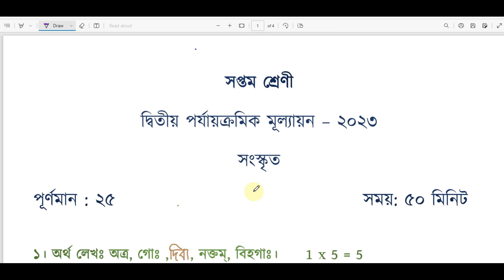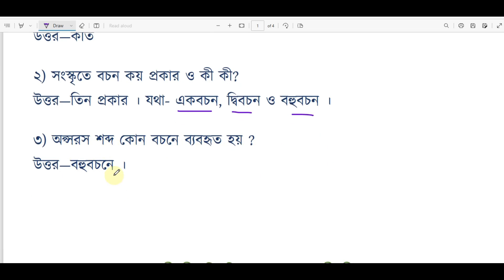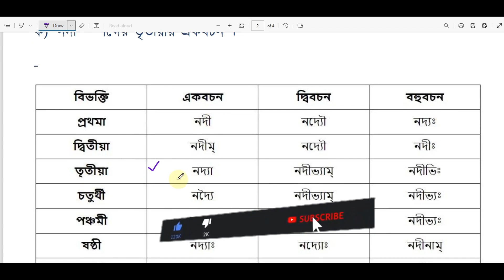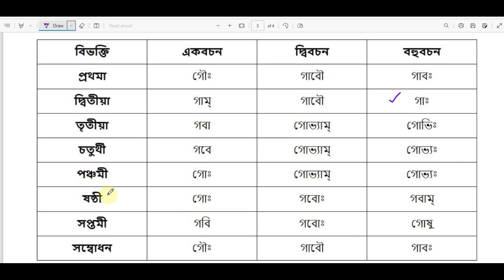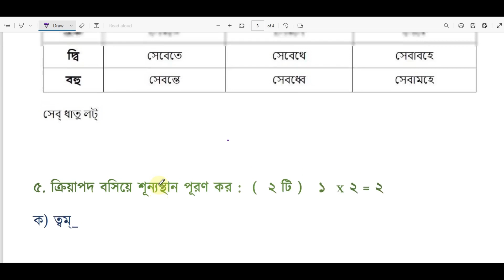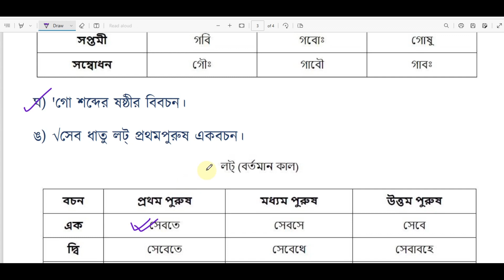Class 7 2nd Unit test Question Paper 2023 || Class 7 Sanskrit 2nd Unit Test Question Paper 2023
class 7 second unit test sanskrit 2023
class 7 sanskrit 2nd unit test question paper 2023
class 7 sanskrit second unit test question 2023
class 7 second unit test question
class 7 sanskrit 2nd unit test exam question 2023
class 7 sanskrit 2023 2nd unit test
class 7 sanskrit 2nd summative exam question 2023
2023 class 7 sanskrit question

class 7 second exam sanskrit wbbse,
class vii sanskrit question paper 2023,
class 7 second unit test sanskrit Mock test 2023,
class 7 second unit test sanskrit question answer 2023,
সপ্তম শ্রেণীর সংস্কৃত কোশ্চেন,
দ্বিতীয় ইউনিট টেস্ট এর সংস্কৃতির প্রশ্ন উত্তর,
সপ্তম শ্রেণীর সংস্কৃত সাজেশন, সংস্কৃতি সাজেশন 2023,
দ্বিতীয় পরীক্ষার সংস্কৃত সাজেশন